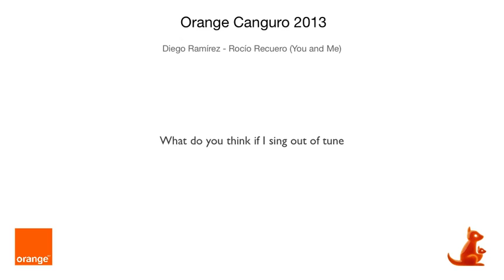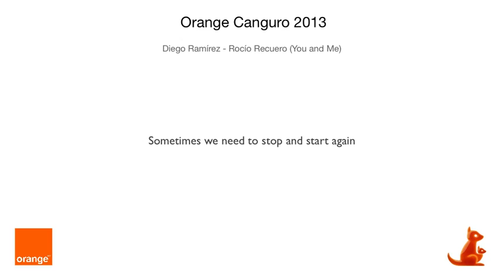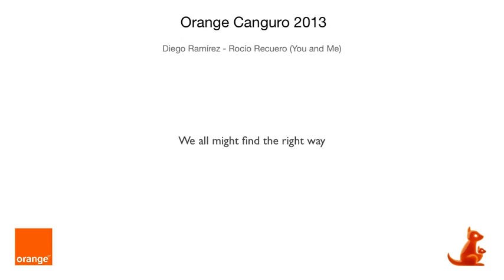You and Me (Orange Canguro 2013) (Tema completo - Lyrics)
Composición musical, arreglos y letra: Diego Ramírez.
Voz: Rocío Recuero

Proximamente tendréis disponible el making off...